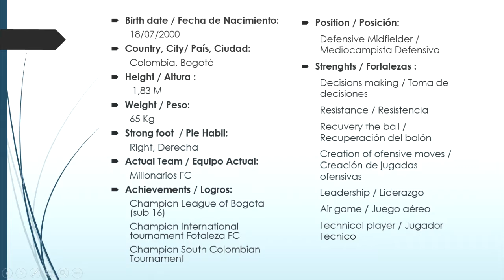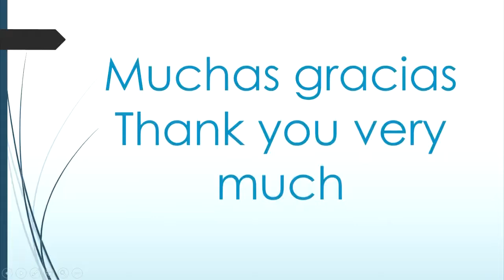Video Daniel Machado Roa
Be Right There - Diplo, Sleepy Tom
Let Me Hold You (Turn Me On) - Cheat Codes, Dante Klein
Chemicals - Thomas Troelsen
All We Know - The Chainsmokers, Phoebe Ryan